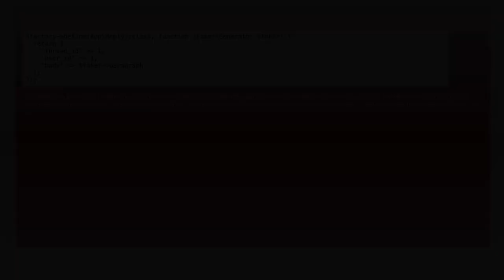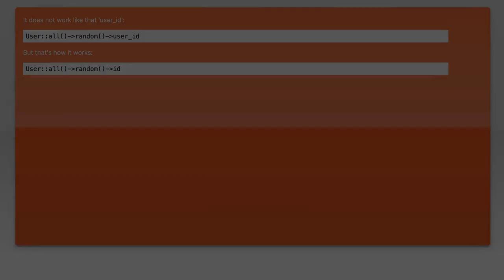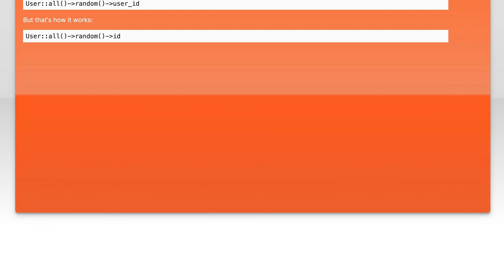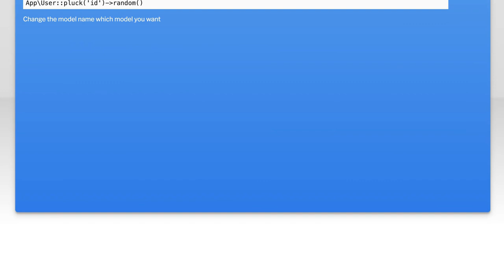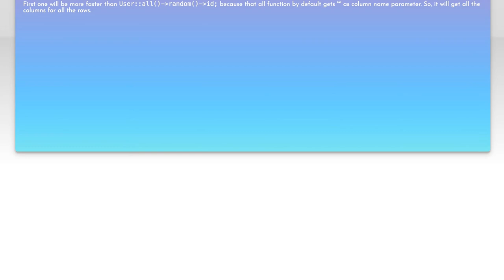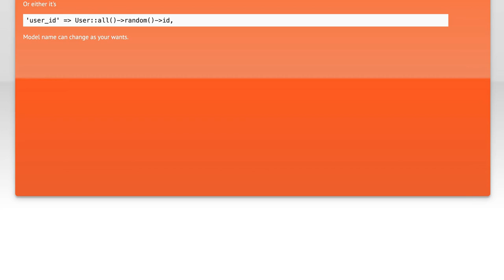How to Retrieve a Random User ID in Laravel for Model Factory Seeding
In this video, we’ll explore how to efficiently retrieve a random user ID in Laravel, specifically for use in model factory seeding. Whether you're building a new application or testing existing features, understanding how to generate random data can significantly streamline your development process. Join us as we walk through the steps to implement this functionality and enhance your Laravel projects with realistic test data.

Today's Topic: How to Retrieve a Random User ID in Laravel for Model Factory Seeding

Related to